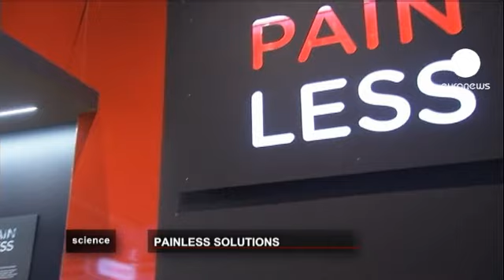euronews science - Painless explora en Londres soluciones al dolor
¿Podrían tener las tarántulas y las serpientes la clave para aliviar el dolor crónico?

Cada vez se presta más atención a la investigación en torno a estas y otras innovadoras terapias, destinadas a aliviar las diferentes formas de dolor.

La exposición Painless, en el Museo de las Ciencias de Londres, explora el complejo universo del dolor, y analiza lo que nos ofrecen las nuevas técnicas y los resultados de los nuevos tratamientos.